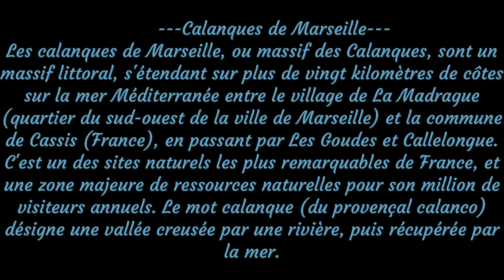Calanques de Marseille - Massif des Calanques Marseille France 🇫🇷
Les calanques de Marseille, ou massif des Calanques, sont un massif littoral, s'étendant sur plus de vingt kilomètres de côtes sur la mer Méditerranée entre le village de La Madrague (quartier du sud-ouest de la ville de Marseille) et la commune de Cassis (France), en passant par Les Goudes et Callelongue. C'est un des sites naturels les plus remarquables de France, et une zone majeure de ressources naturelles pour son million de visiteurs annuels. Le mot calanque (du provençal calanco) désigne une vallée creusée par une rivière, puis récupérée par la mer.

The Massif des Calanques is a wild and rugged terrain stretching from the ninth arrondissement of Marseille to the east towards Cassis, spanning 20 km in length and 4 km in width along the coast. Its highest peak is Mont Puget at 565m. The area has been protected by a national park since 2012.